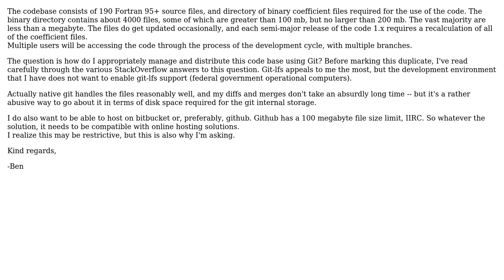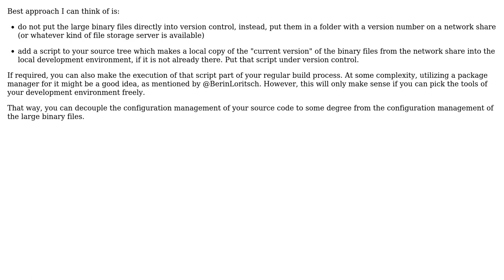What's the best approach for using Git for a project containing a largish binary database (4 GB,...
Software Engineering: What's the best approach for using Git for a project containing a largish binary database (4 GB, 4000 files)?

With thanks & praise to God, and with thanks to the many people who have made this project possible! | Content (except music & images) licensed under CC BY-SA | Music | Images & others | With thanks to user Doc Brown user Ben and the Stack Exchange Network Trademarks are property of their respective owners. You are responsible for your own actions.